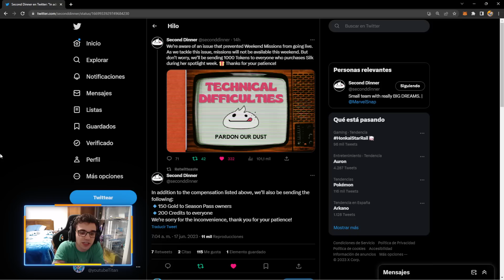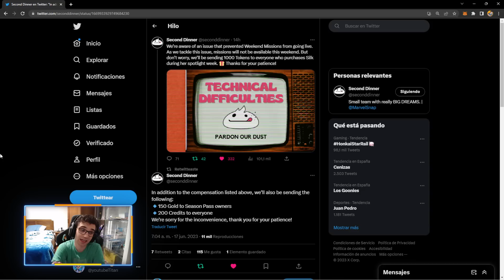🔥¡MUY BUENAS NOTICIAS de MARVEL SNAP!🔥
Nuevo video de Marvel Snap donde os enseño muy buenas noticias !